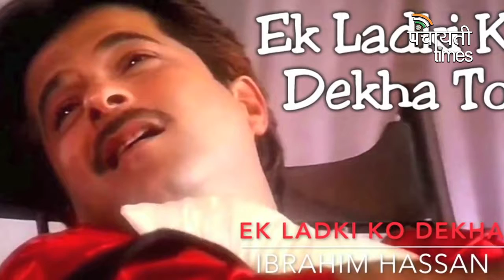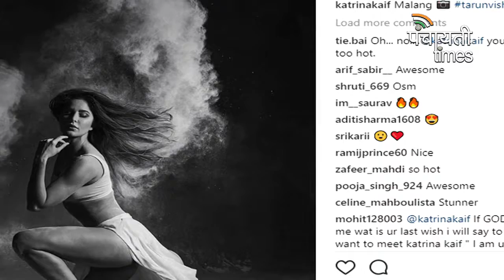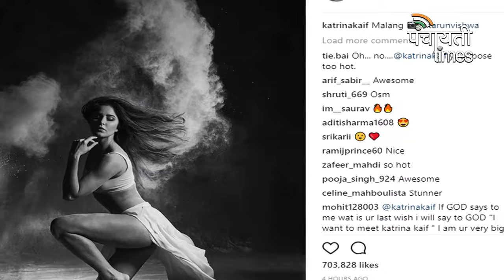Priyanka Chopra with beau Nick Jonas attends Akash Ambani and Shloka Mehta’s mehendi engagement.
Bhumi Pednekar’s hot photoshoot
Ek Ladki Ko Dekha To Aisa Lga teaser release. Sonam Kapoor and Anil Kapoor will share screen for the first time.
Katrina Kaif’s latest photoshoot is too hot to handle
The Accidental Prime Minister: Anupam Kher to portray former CM Manmohan Singh, see who will play Rahul Gandhi and Priyanka Gandhi.